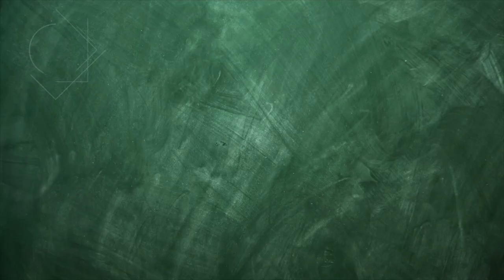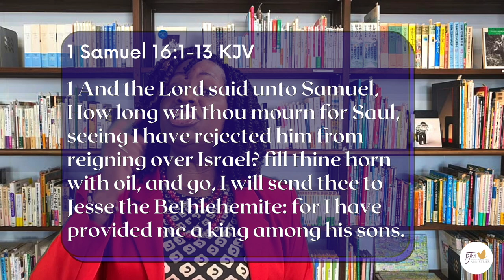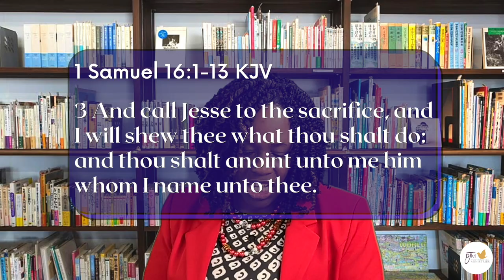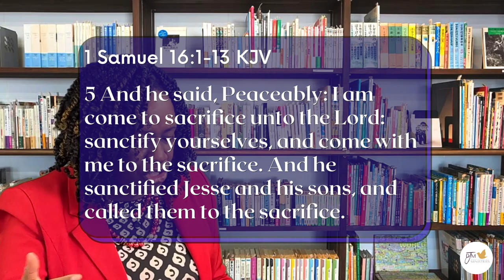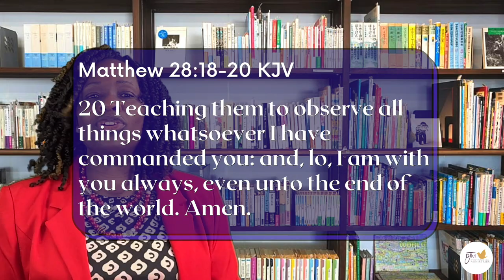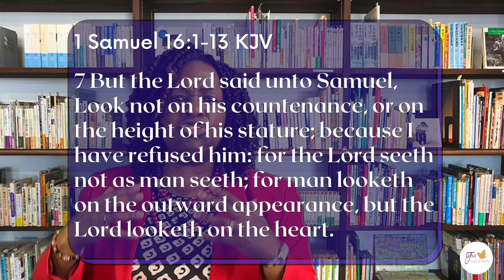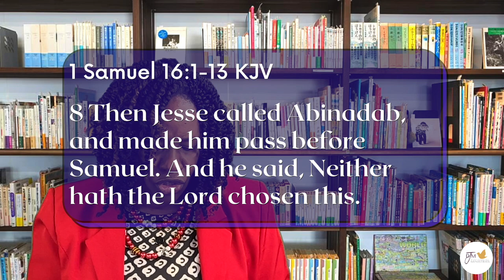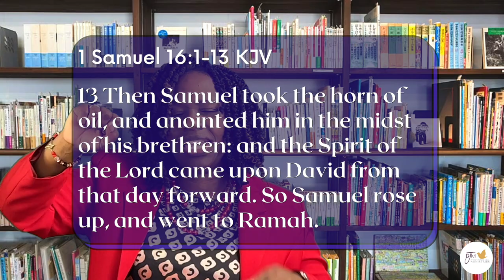"Thursday School" October 30, 2022 Lesson 9-"David Anointed King"